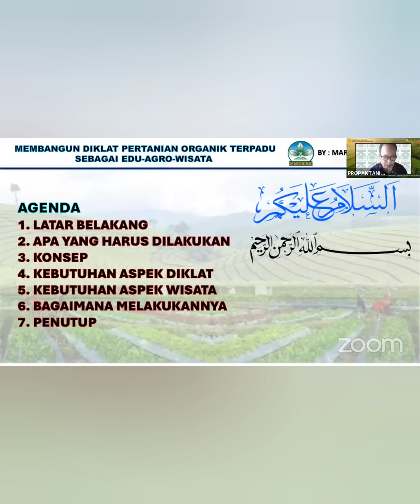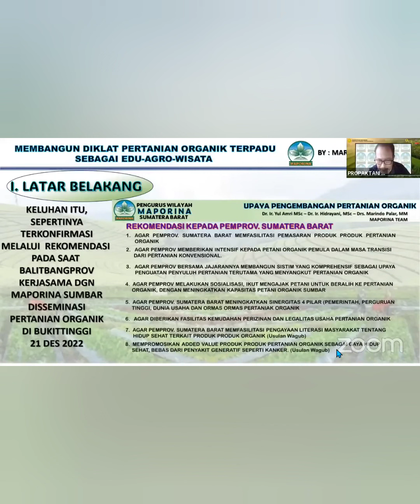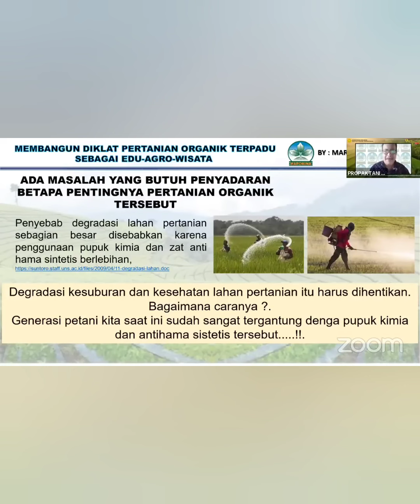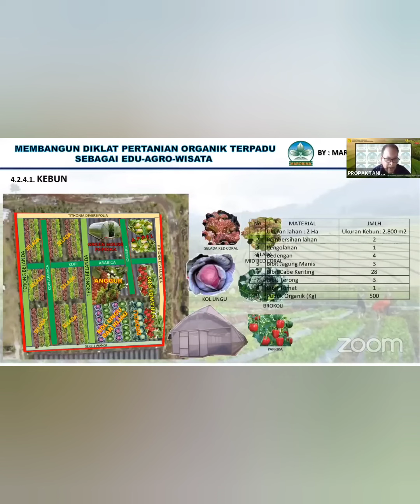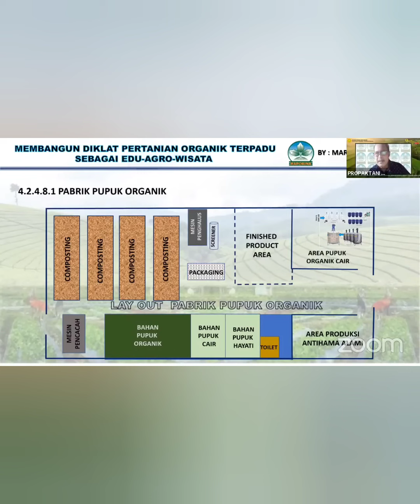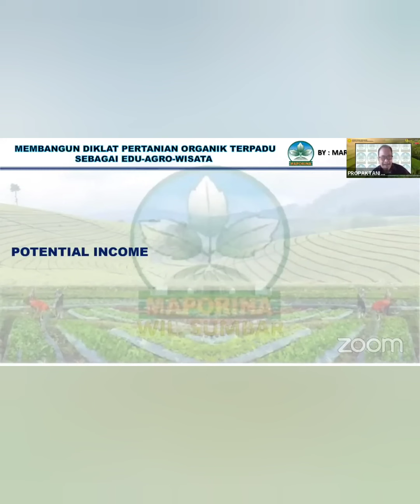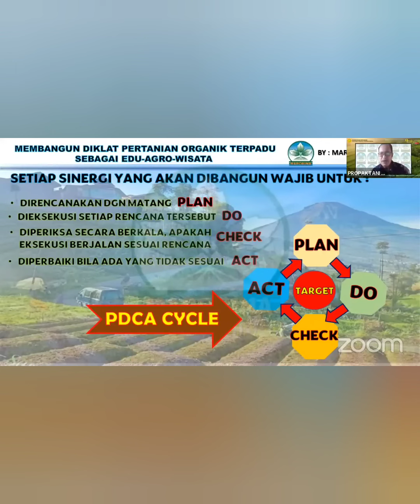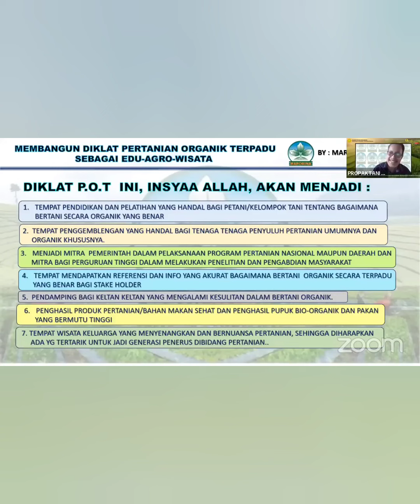WEBINAR POTENSI DESA WISATA ORGANIK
Tgl 14 Nov 2023 yll, Dirjen Tanaman Pangan Kemrntan RI, melalui Propaktani, bejetjasama dgn MAPORINA, menyelenggarakan Webinar dgn topik Potensi Agrowisata Organik. Saya terlibat sbg salah seorang Narsum dgn Judul Membangun Diklat Pertanian Organik Terpadu Sbg Edu-Agro-Wisata.